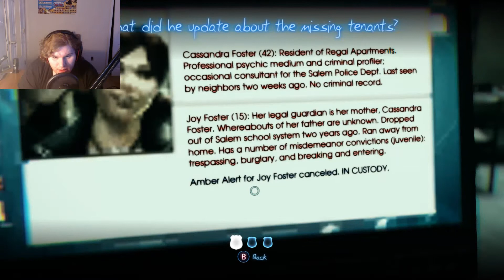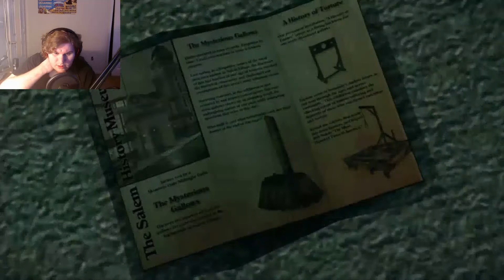Clues of the killer| Murdered Soul Suspect Part 3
Ronan who was once a thug lost his wife and wants revenge on the one who killed her. The Bell Killer who is killing women was found in an apartment after a girl who is a medium. IS the killer after witches, will Ronan be able to stop him and be reunited with his wife? Join with me as we will find out the truth of Murdered Soul Suspect.